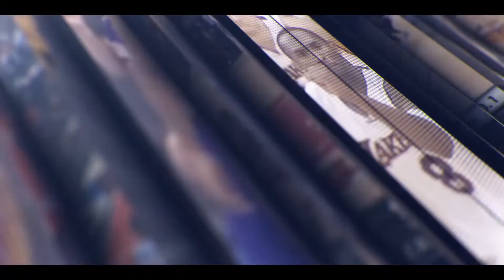Chicago Bears 2021 NFL Season Preview | Record Predictions, Key Additions and Losses...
In today’s video, we discuss the Season Preview for the Chicago Bears entering the 2021 NFL season. We discuss the key additions and losses for the Chicago Bears, and breakdown which will have the most impact on the team for the 2021 season. Then, we dive into our expectations for the Chicago Bears, including their record predictions for the 2021 NFL Season.

In the Chicago Bears Season Preview we will discuss their record predictions as well as their key additions and losses to the player personnel. Adding players like Andy Dalton, Desmond Trufant, and first round pick Justin Fields to bolster this explosive Bears roster highlight some of those key additions. The only players of note that were lost from the Bears over this offseason, include Kyle Fuller and Mitch Trubisky. The Chicago Bears got their QB of the future and they are retooling and getting ready for the 2021 NFL season preview with record predictions.

The Chicago Bears Season Preview also consists of a record prediction. We go through each game, weeks 1-18, and determine whether the Bears have what it takes to win each and every week.

JOIN IN ON THE CONVERSATION:  Comment and let us know what you expect from the Chicago Bears in the 2021 NFL Season!